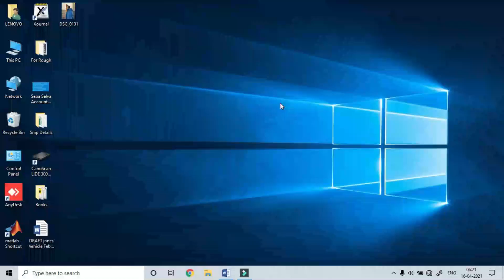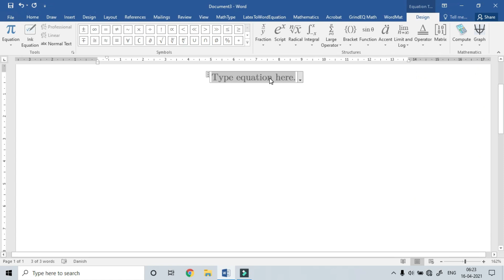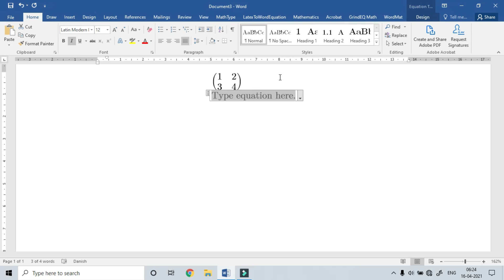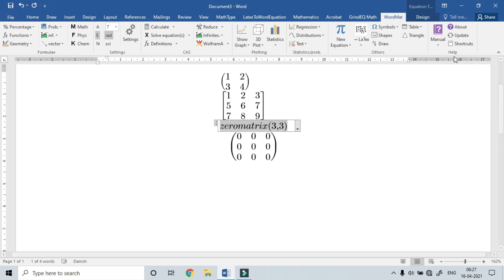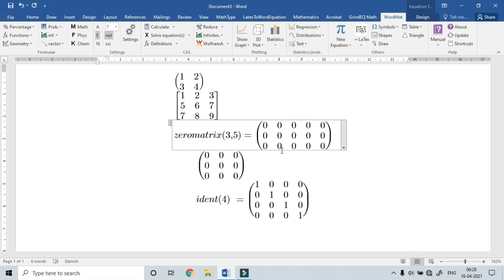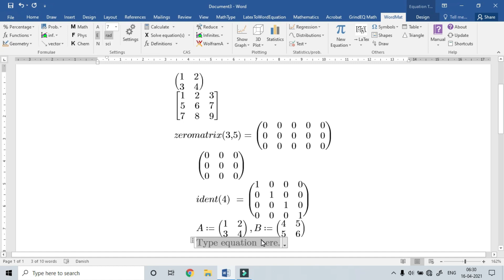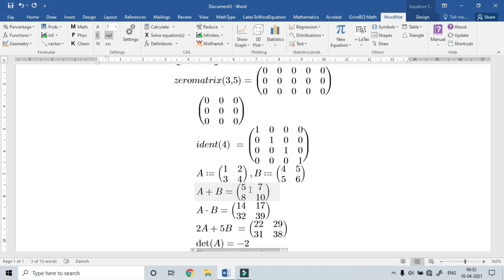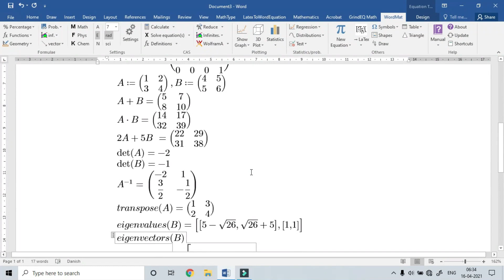How to Type and Evaluate Matrix in MS Word Tamil: Word for Math:Matrix Operation in MS Word:WordMat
Welcome to ARO Study Circle

In this video we are going to learn how to type matrix in MS Word and also we are going to see how to evaluate Matrix Operation in  MS Word Using WordMat